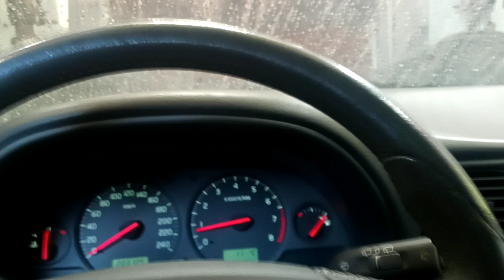Christ Waschstraße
an einer Shell Tankstelle